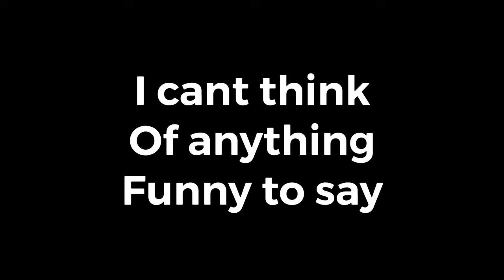If this gets 2 likes, I will literally DRINK ORANGE JUICE.